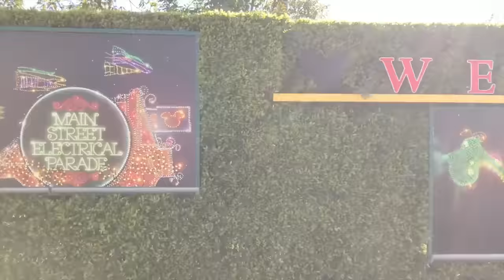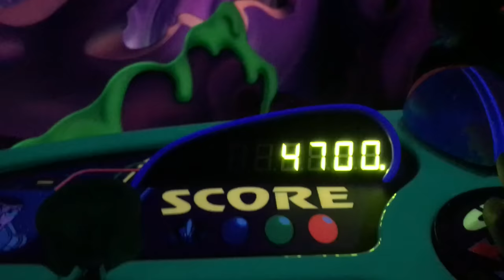DISNEYLAND - California 2017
Belo tours, California 2017